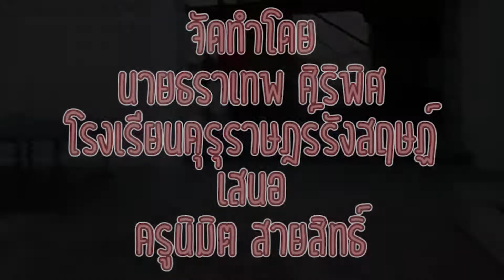การทดลองทำโทรศัพท์แก้ว